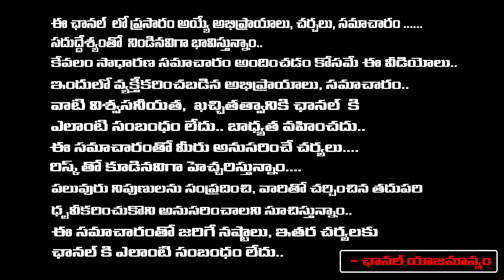Trump and Modi Game Together, Shock To Kamala Harris ? | Charan | RED TV TELUGU